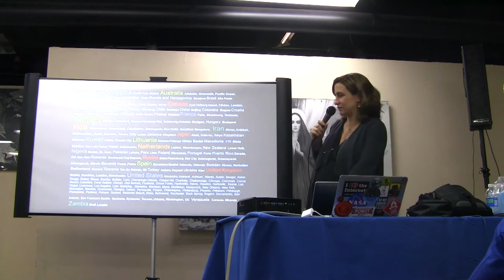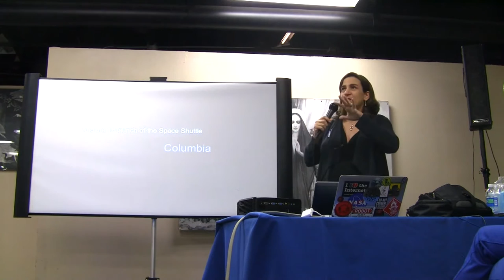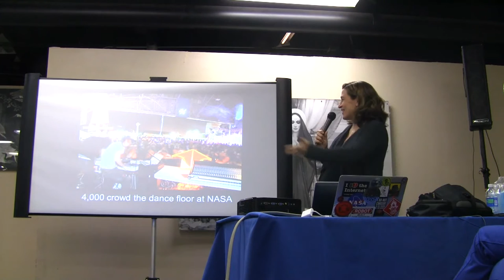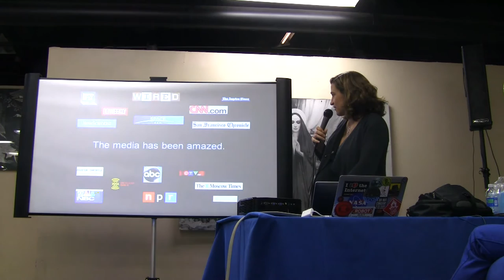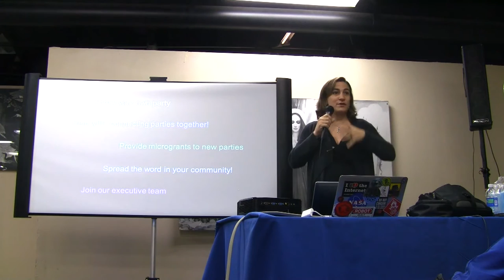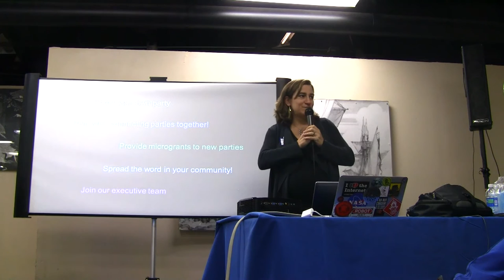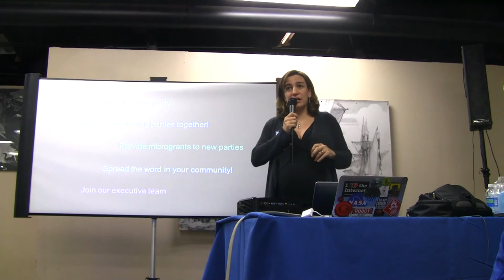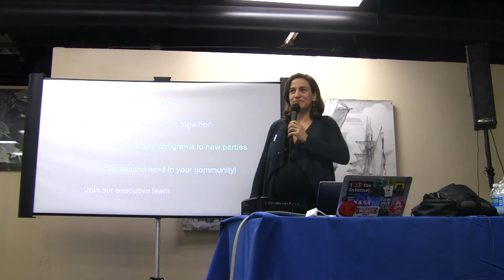BIL 2012 Space stage - Loretta Whitesides